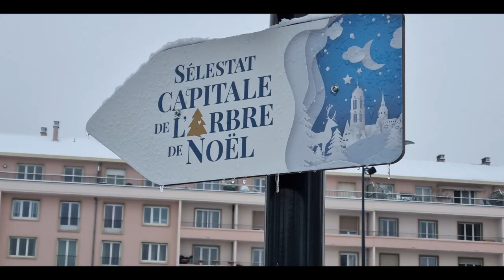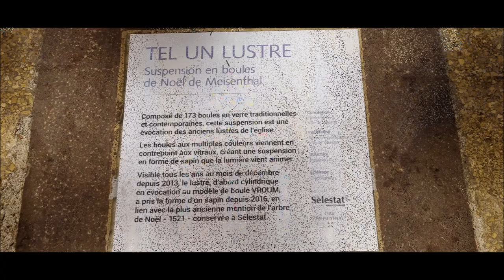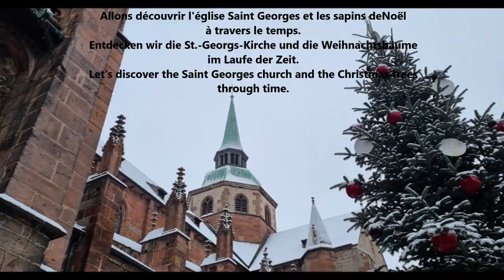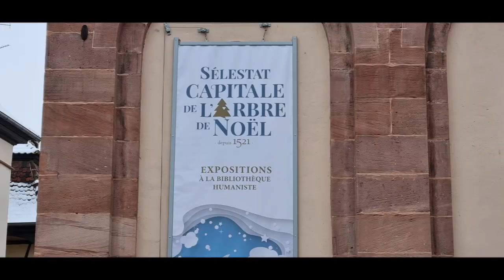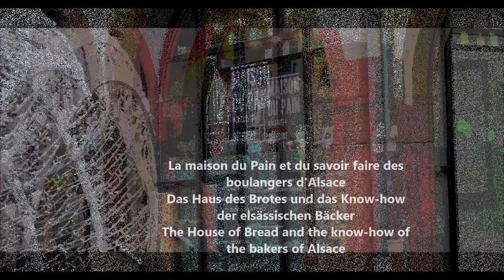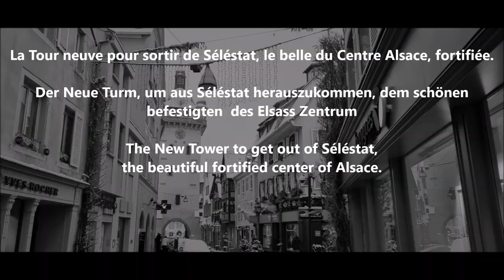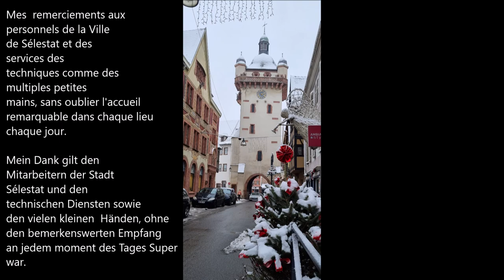Carte postale de Sélestat sous la neige - Postcard under the snow - Postkarte unter dem Schnee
Je suis parti à la découverte de ma belle petite ville d'adoption en ce samedi 17 décembre pendant quelques instants et je vous emmène en voyage pour nous préparer pour Noël.  Ainsi nous sommes réunis à Sélestat en centre Alsace pour découvrir tout ce que je ne vous ai pas encore montré, il y a de si nombreuses belles choses à regarder en cette belle saison hivernale au point ou  tout ne rentre pas dans une vidéo de quelques deux ou trois minutes.  Vous m'excuserez pour la longueur et le déroulement de cette vidéo mais tout est expliqué et je vous invite vraiment à prendre le temps en vous  assayant et en prenant ce temps, que l'on devrait trouver dans une vie, ainsi pour découvrir ce que l'on ne voit pas toujours.
Découvrons les boules de Meisenthal ou encore les premiers écrits sur le sapin de Noël en Alsace et à travers l'Europe, découvrons aussi ces sapins suspendus qui existent au départ pour protéger les rares friandises et préserver les aliments contre les vermines.
Ne nous laissons pas abattre par la morosité actuelle qui nous entoure mais réjouissons-nous car nous sommes déjà en ce dimanche 18 décembre, le 4e dimanche du temps de l'Avent et dans  quelques jours c'est Noël que l'on fêtera ou non, chacun faisant comme il le souhaite.
Bonne découverte, vous souhaitant une bien belle journée et semaine, bien respectueusement.
Prenez bien soin de vous les uns et les autres en vous remerciant de votre venue et vos messages déposés.
En janvier je re-posterai à nouveau des commentaires mes chers amis.
Merci à vous toutes et tous.
Bien sincèrement. Aimé Guthleben

Ich habe an diesem Samstag, dem 17. Dezember, für einige Augenblicke meine schöne kleine Wahlheimat entdeckt und nehme Sie mit auf eine Reise, um uns auf Weihnachten vorzubereiten. Wir haben uns also in Sélestat im zentralen Elsass versammelt, um alles zu entdecken, was ich Ihnen noch nicht gezeigt habe, es gibt so viele schöne Dinge zu sehen in dieser schönen Wintersaison, bis zu dem Punkt, an dem nicht alles in ein Video von ein paar zwei oder drei passt Protokoll. Du entschuldigst mich für die Länge und den Verlauf dieses Videos, aber es wird alles erklärt und ich lade dich wirklich dazu ein
Nimm dir die Zeit, indem du dich hinsetzt und dir die Zeit nimmst, die du in einem Leben wie diesem finden solltest, um zu entdecken, was du nicht immer siehst. Entdecken wir die Kugeln von Meisenthal oder auch die ersten Schriften auf dem Weihnachtsbaum im Elsass und in ganz Europa, entdecken wir auch diese hängenden Tannenbäume, die die seltenen Süßigkeiten und Konserven anfangs vor Ungeziefer schützten. Lassen wir uns von der aktuellen Trübsinnigkeit, die uns umgibt, nicht entmutigen, sondern freuen uns, denn wir befinden uns bereits an diesem Sonntag, dem 18. Dezember, dem 4. Adventssonntag und in wenigen Tagen feiern wir Weihnachten.
Gute Entdeckung, ich wünsche Ihnen einen schönen Tag und eine schöne Woche, sehr respektvoll. Passen Sie gut auf sich auf und vielen Dank für Ihren Besuch und Ihre Nachrichten. Im Januar werde ich wieder Kommentare posten meine lieben Freunde. Danke euch allen. Aufrichtig. Ihr Freund Aimé GUTHLEBEN.

I went to discover my beautiful little adopted town on this Saturday, December 17 for a few moments and I take you on a trip to prepare us for Christmas. So we are gathered in Sélestat in central Alsace to discover everything that I have not shown you yet, there are so many beautiful things to watch in this beautiful winter season to the point where everything does not fit into a video of a few two or three minutes. You will excuse me for the length and the course of this video but everything is explained and I really invite you to
take the time by sitting down and taking the time you should find in a life like this to discover what you don't always see. Let's discover the balls of Meisenthal or even the first writings on the Christmas tree in Alsace and across Europe, let's also discover these hanging fir trees which initially protected the rare sweets and preserved food against vermin. Let us not be discouraged by the current gloom that surrounds us but rejoice because we are already on this Sunday, December 18, the 4th Sunday of Advent and in a few days it will be Christmas that we will be celebrating.
Good discovery, wishing you a beautiful day and week, very respectfully. Take good care of yourselves and thank you for your visit and your messages. In January I will post comments again my dear friends. Thank you to all of you. Sincerely.  Your friend Aimé GUTHLEBEN

"christmas pop in Strasbourg or Selestat"
Montage Vidéo Windows Mowie Maker s réservés

17  Décembre 2022